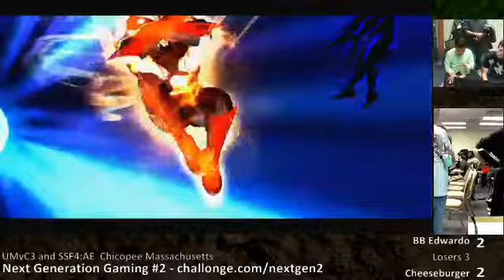NGG002 UMvC3 BB Edwardo Vs. Cheeseburger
Akuma/Thor/She-Hulk Nova/Spencer/Akuma
Next Generation Gaming - 3/2/13
Days Inn 450 Memorial Drive, Chicopee, MA 01020